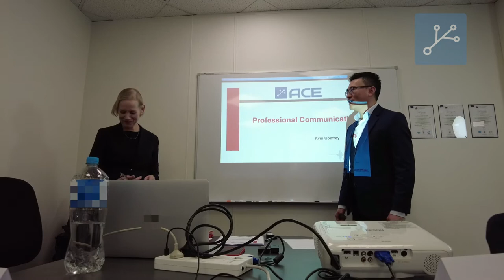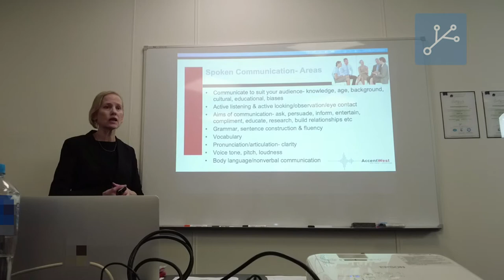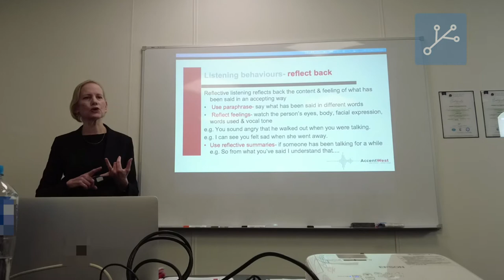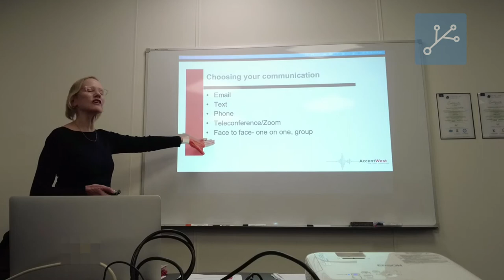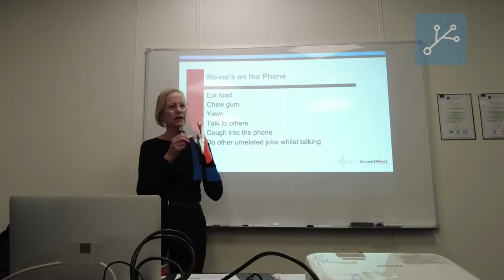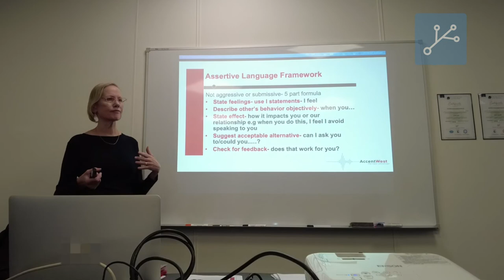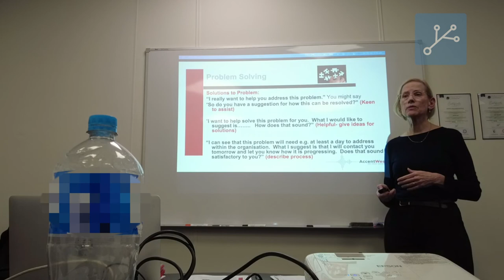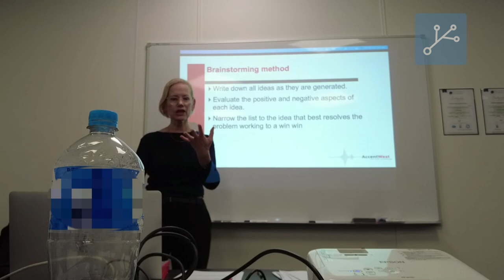Delivering Professional Customer Service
Quality customer service is essential to delivering quality services in all industries. It's no different here at ACE. We are always improving the way we communicate, not only within our company, but also to our clients. A part of how we achieve this is through frequent communication training workshops, delivered by a highly experienced Speech Pathologist, Kym Godfrey of AccentWest.

In this video, our ACE team partakes in Communication Training 2.0, where we explore how Quality Customer Services are delivered, as well as methods of Professional Conflict Resolution.